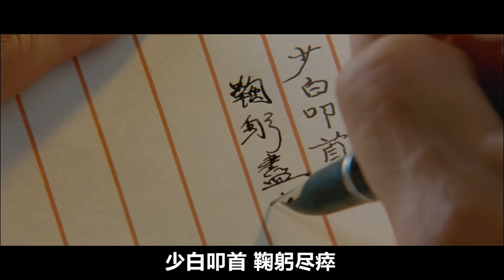路邊不起眼的乞丐，竟是滿清最後一個武狀元，一把烏金鐵扇便可阻擋千軍萬馬